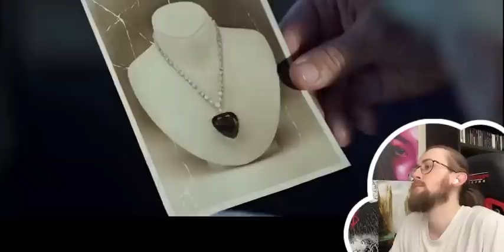I LOVE ROSE & JACK! - *TITANIC* (1997) Reaction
Here is my reaction to the 1997 romance thriller *Titanic*
First time watching Titanic (1997) Reaction.

Seventeen-year-old Rose hails from an aristocratic family and is set to be married. When she boards the Titanic, she meets Jack Dawson, an artist, and falls in love with him.

Video Chapters:
Introduction & Recap: 0:00
Reaction:
Review: